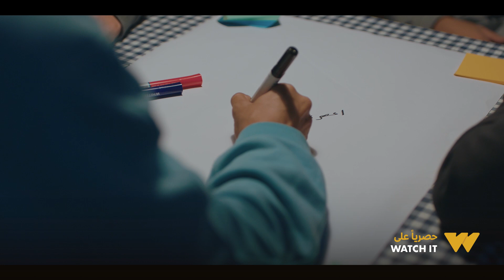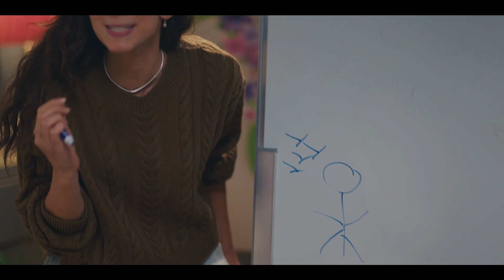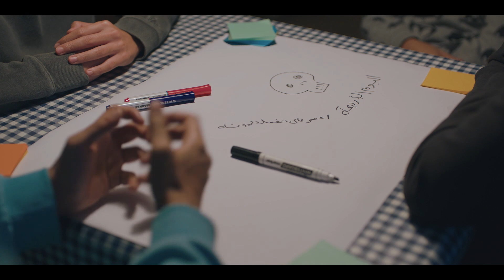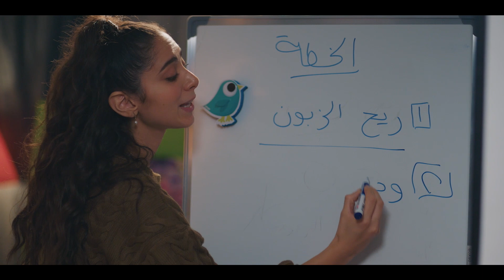وبينا ميعاد | ولاد حسن ونادية عملوا فريقين وهيتنافسوا مين فيهم يبوظ الجوازة بشياكة 😂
ولاد حسن ونادية عملوا فريقين وهيتنافسوا مين فيهم يبوظ الجوازة بشياكة 😂
اتفرج على مسلسل وبينا_ميعاد حلقات جديد كل يوم من السبت للأربعاء فقط وحصرياًَ على WATCHIT من هنا